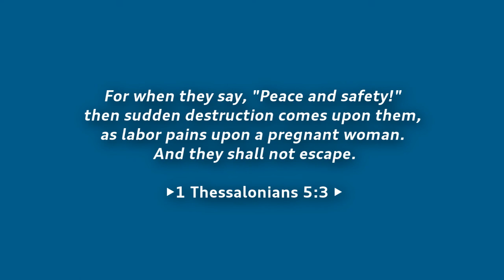Adeboye endorses the Pope's one world religion